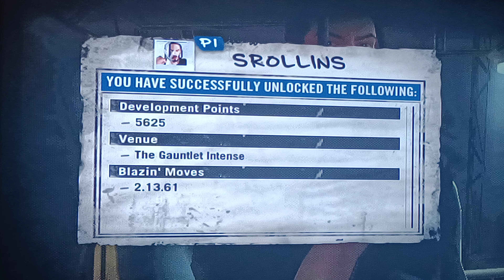DEF JAM FFNY CAREER MODE PS2 VERSION SETH ROLLINS STREET FIGHTING SUBMISSIONS AND WRESTLING PART 4.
# BEST MMA GAME EVER